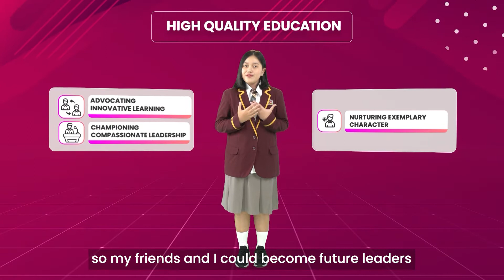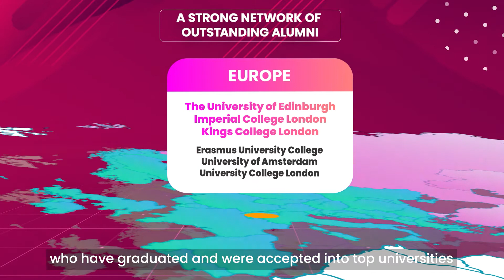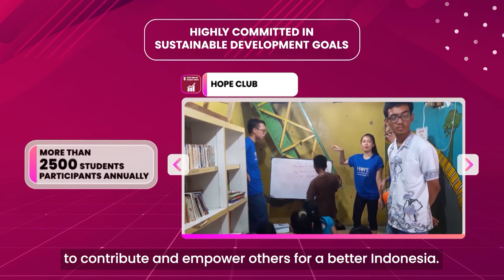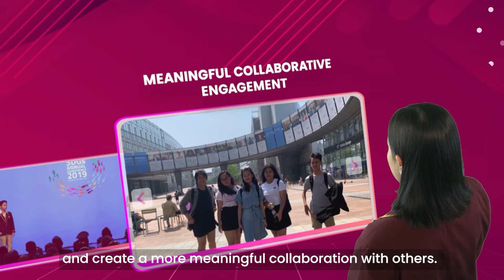BINUS SCHOOL Education Highlights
In line with BINUS vision to Foster and Empower through education, BINA NUSANTARA presents to you BINUS SCHOOL Education. BINUS SCHOOL started off back in 1998, where it was still in Kijang, known as BINUS High. Now, in 2022, BINUS SCHOOL provides a full education system from Early Childhood Years all the way to High School, and are in 4 different locations across Java: Jakarta, Tangerang, Bekasi, and Semarang.

Official Instagram: @binusschoolbekasi
Official TikTok: @binusschoolbekasi
Facebook Fan Page: BINUS SCHOOL Bekasi